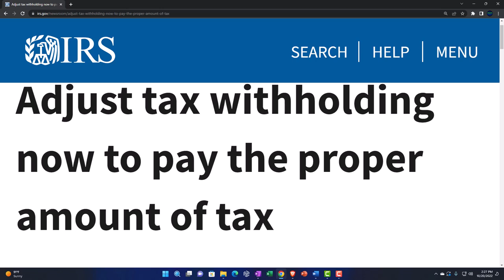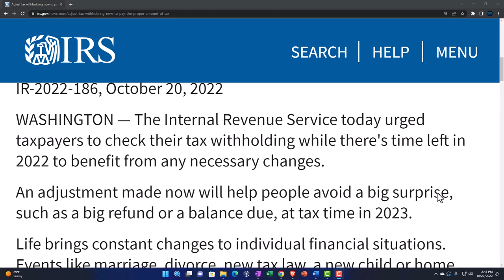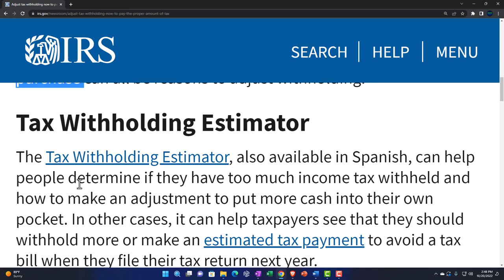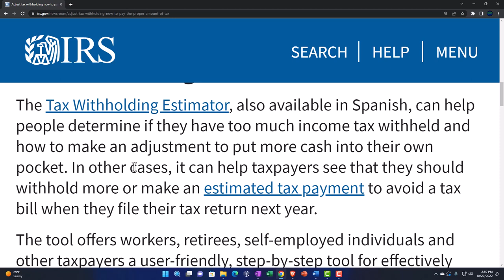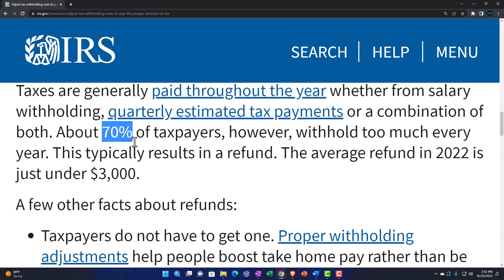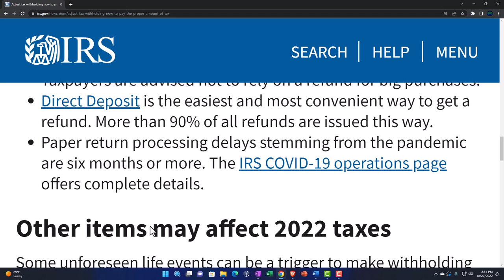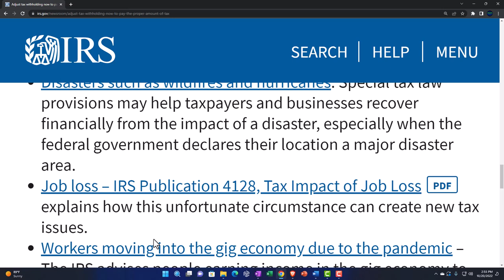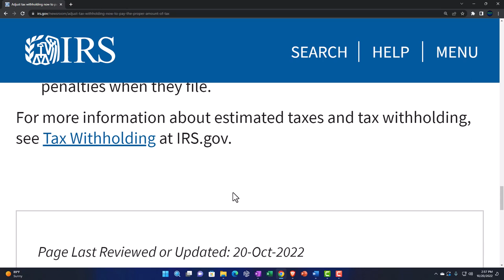Adjust tax withholding now to pay the proper amount of tax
The Internal Revenue Service today urged taxpayers to check their tax withholding while there's time left in 2022 to benefit from any necessary changes.

An adjustment made now will help people avoid a big surprise, such as a big refund or a balance due, at tax time in 2023.

Life brings constant changes to individual financial situations. Events like marriage, divorce, new tax law, a new child or home purchase can all be reasons to adjust withholding.

Tax Withholding Estimator
The Tax Withholding Estimator, also available in Spanish, can help people determine if they have too much income tax withheld and how to make an adjustment to put more cash into their own pocket. In other cases, it can help taxpayers see that they should withhold more or make an estimated tax payment to avoid a tax bill when they file their tax return next year.

The tool offers workers, retirees, self-employed individuals and other taxpayers a user-friendly, step-by-step tool for effectively tailoring the amount of income tax they should have withheld from wages and pension payments based on their complete set of facts and circumstances.

Pay as you go
Taxes are generally paid throughout the year whether from salary withholding, quarterly estimated tax payments or a combination of both. About 70% of taxpayers, however, withhold too much every year. This typically results in a refund. The average refund in 2022 is just under $3,000.

A few other facts about refunds:

Taxpayers do not have to get one. Proper withholding adjustments help people boost take home pay rather than be over withheld and get it back as a tax refund.
While most are issued in 21 days or less from an error-free and paperless tax return, many take longer for different reasons.
Taxpayers are advised not to rely on a refund for big purchases.
Direct Deposit is the easiest and most convenient way to get a refund. More than 90% of all refunds are issued this way.
Paper return processing delays stemming from the pandemic are six months or more. The IRS COVID-19 operations page offers complete details.
Other items may affect 2022 taxes
Some unforeseen life events can be a trigger to make withholding adjustments. They include:

Coronavirus tax relief. Tax help for taxpayers, businesses, tax-exempt organizations and others – including health plans – affected by the coronavirus (COVID-19).
Disasters such as wildfires and hurricanes. Special tax law provisions may help taxpayers and businesses recover financially from the impact of a disaster, especially when the federal government declares their location a major disaster area.
Job loss – IRS Publication 4128, Tax Impact of Job LossPDF explains how this unfortunate circumstance can create new tax issues.
Workers moving into the gig economy due to the pandemic – The IRS advises people earning income in the gig economy to consider estimated tax payments to avoid a balance due or penalties when they file.
For more information about estimated taxes and tax withholding, see Tax Withholding at IRS.gov.